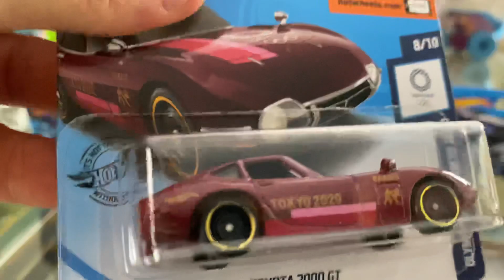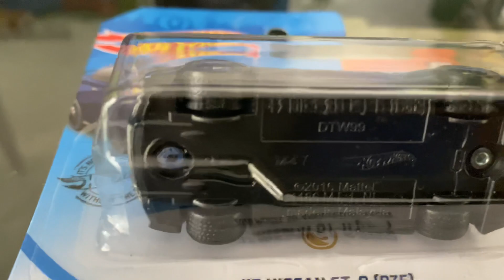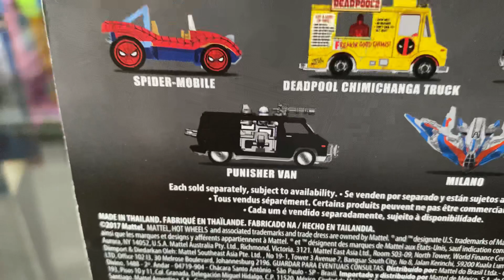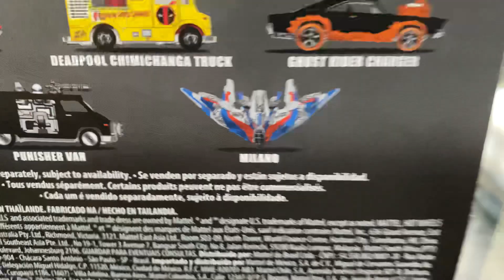Cacería de Hotwheels parte 2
Por la tarde salí a comprarme los que me faltaban